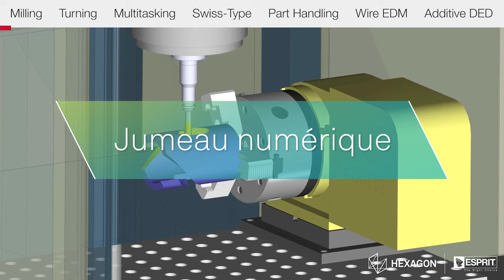ESPRIT - Automatisation des systémes de production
ESPRIT® est un système de FAO puissant pour la programmation de vos MOCN, leur optimisation et simulation - capable de gérer tout le processus de fabrication. Grâce aux pots-processeurs certifiés constructeurs, au code ISO optimisé et à ses capacités d'automatisation de la programmation, ESPRIT est la solution de fabrication intelligente pour tout type d'usinage. Enfin son service client professionnel vous garantit une prise en main rapide du produit et une efficacité constante.